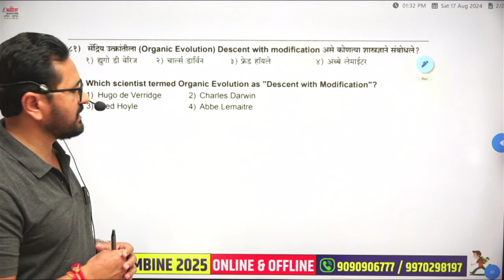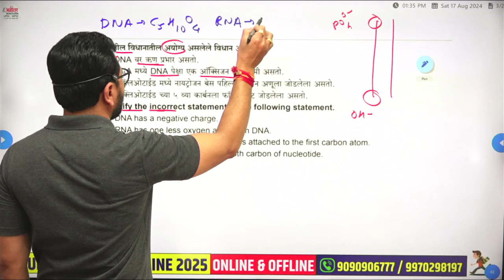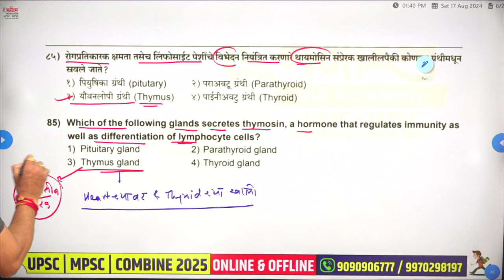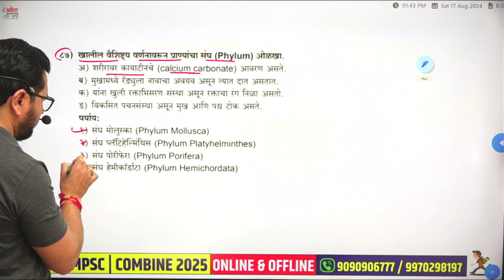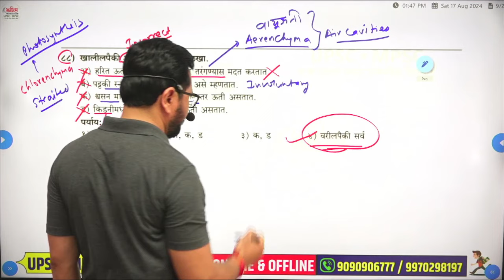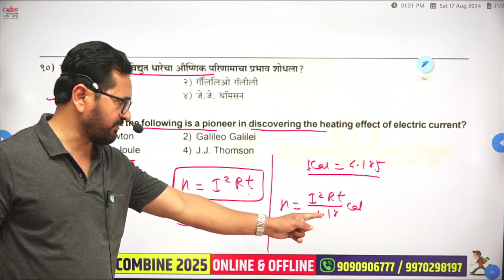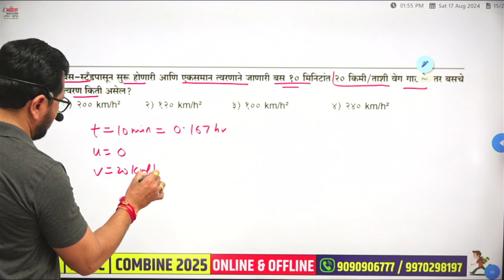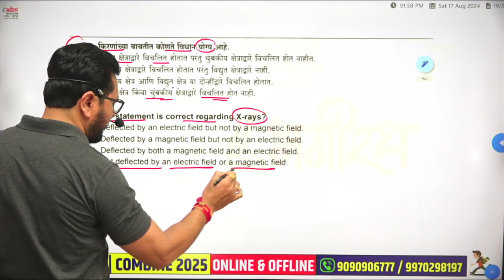MPSC Combine & Rajyaseva Pre 2024 | MCQ's Practice - 1| Anil Kolte sir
प्रश्नाच्या pdf साठी Join telegram

🇮🇳 स्वातंत्र्यदिनानिमित्त सर्व बॅचेसवर 25% सवलत तसेच विज्ञान प्रश्नसंच, NCERT सारांश आणि जनरल सायन्स यापैकी कोणतेही 2 पुस्तके मोफत (पोस्टल चार्जेस एक्सट्रा)

☑️ संयुक्त पूर्व, राज्यसेवा पूर्व 2025 (संयुक्त मुख्य सा.विज्ञान सह) बॅच क्र 35, 32,28,26,23

📱 बेसिक टू ॲडव्हान्स बॅच...
🗂 फोल्डर मध्ये डेमो लेक्चर उपलब्ध आहेत..

☄️ राज्यसेवा आणि संयुक्त पूर्व 2024 साठी 2 दिवसीय रिविजन बॅच

🔥 फॉरेन्सिक सायन्ससाठी अभ्यासक्रम तसेच टेस्ट सीरिज बॅच

💥 शिक्षक भरती साठी विज्ञानाची स्वतंत्र बॅच

🎃 टॉपिकनुसार किंवा घटकानुसार PYQ's घेतले जातील.

⚙️ PDF स्वरूपात क्लास नोट्स उपलब्ध